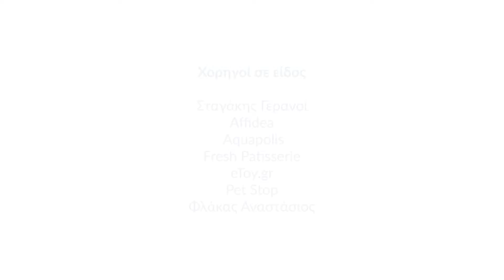Εύχομαι να αποκτήσω ένα σκυλάκι - Παναγιώτης, 5, καρδιακή ανεπάρκεια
🐶 «Ήταν έρωτας με την πρώτη ματιά!», μάς εκμυστηρεύτηκε ο Παναγιώτης. Κι εμείς σάς ερωτευθήκαμε Παναγιώτη! Και τους δύο!

🙏 θερμά VolunTeens για την οργάνωση και τη δωρεά